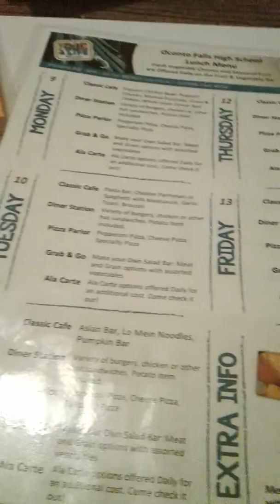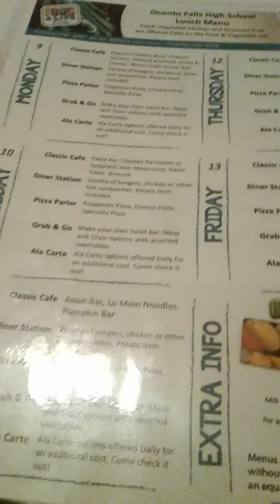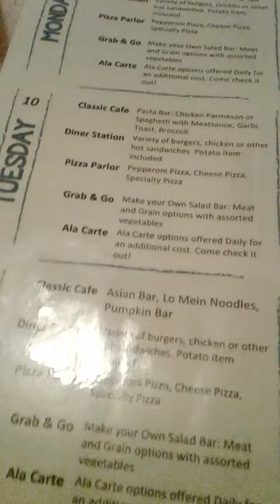My School Lunch Menu December 9th 2019- December 13 2019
Monday  December 9
Classic  CAFE
Popcorn chicken bowl popcorn chicken
Mashed  potatoes gravy and cheese whole grain Dinner Roll

Diner station variety of burgers chicken or other Hot sandwiches
Potato item included

Pizza parlor pepperoni pizza cheese pizza or specialty pizza

Grab and go make your own salad bar meat and grain options with assorted vegetables

Ala carte options  offered daily for an additional  cost come check it out

Tuesday December 10th

Classic CAFE
Pasta bar. chicken parmesan or spaghetti
With meatsauce garlic toast broccoli

Variety of burgers chicken or other Hot sandwiches
Potato item included

Pizza parlor pepperoni pizza cheese pizza specialty pizza

Grab and go make your own  salad bar meat and grain options
Withs assorted vegetables

Wednesday  December  11th
Classic CAFE
Asian bar
Lo mein noodles pumpkin bar

Diner station variety of burgers chicken or other hot sandwiches potato item included

Classic CAFE
Meatballs and gravy
Whole grain  dinner roll mashed potatoes
Green beans

Ala carte options offered an additional cost come check it out

Classic CAFE
Build your own sub with choice of bread meat toppings kettle chips

Oconto Falls high school's lunch is Really good